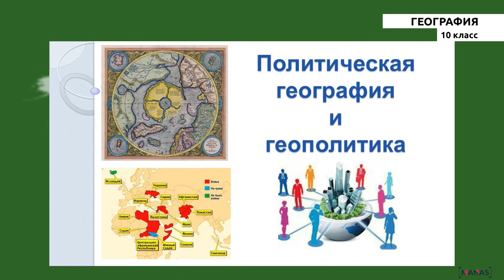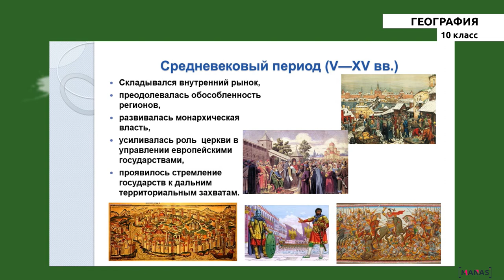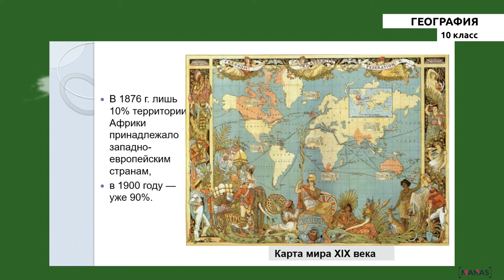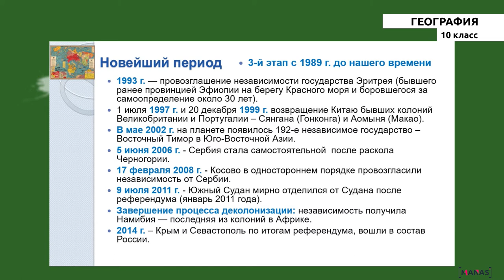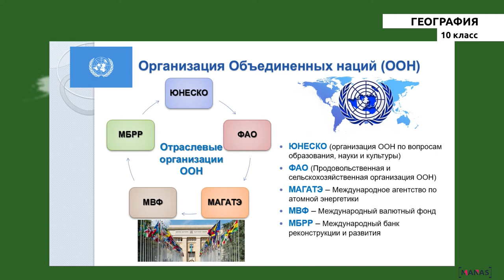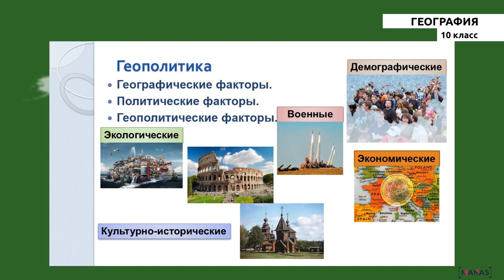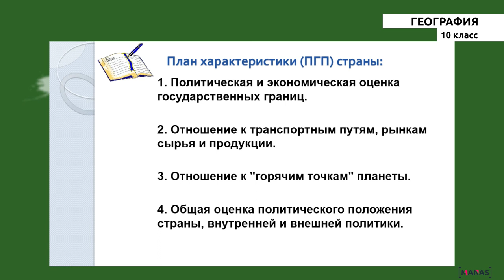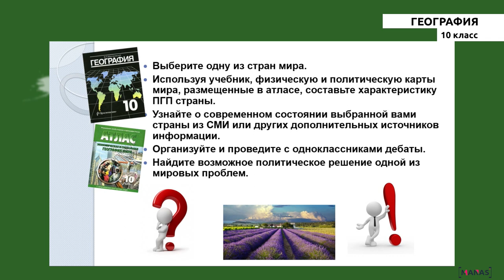10 класс - РУ -География - №3 - Политическая карта мира и международные отношения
10 класс - РУ -География - №3 урок
Политическая карта мира и международные отношения